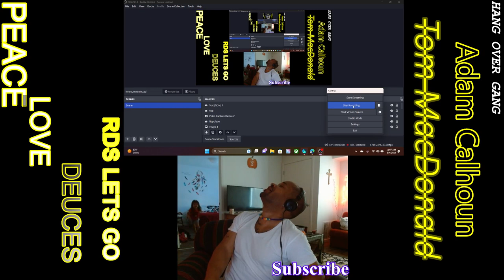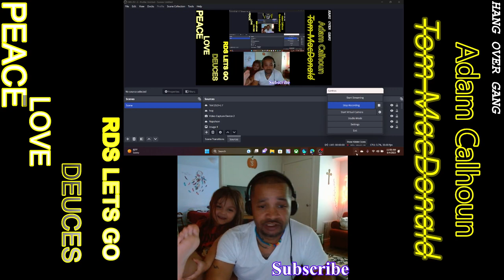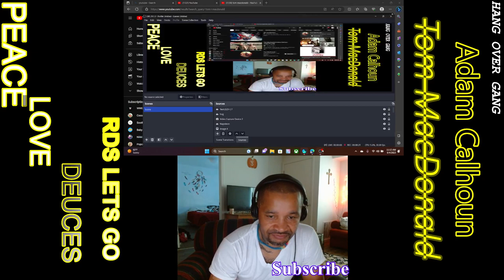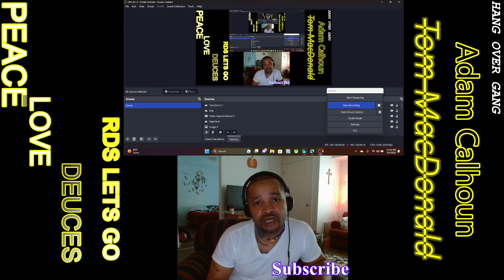Tom MacDonald ( American Flags ) ft. Adam Calhoun Video Reaction - The Flow Was Sick